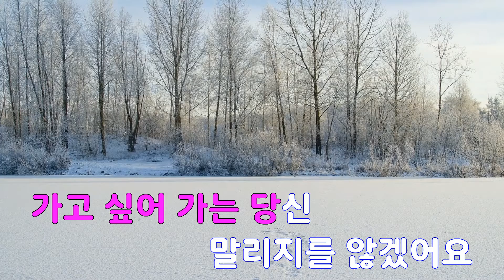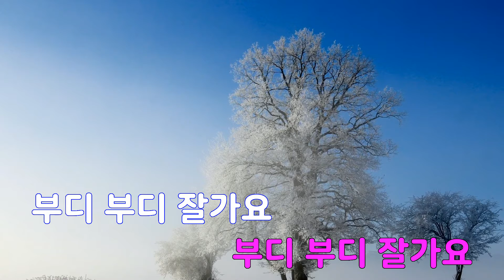[은성 반주기] 잘가요 - 박일준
잘가요 - 박일준
작사 ː 김상범, 작곡 ː 김상범